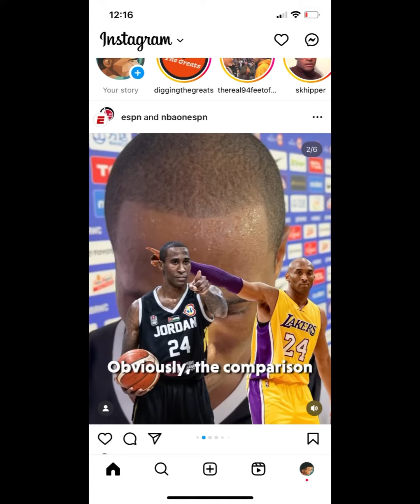Rondae Hollis Kobe Comparison | Kobe Look A Like | Rondae Hollis Interview | Kobe Moment